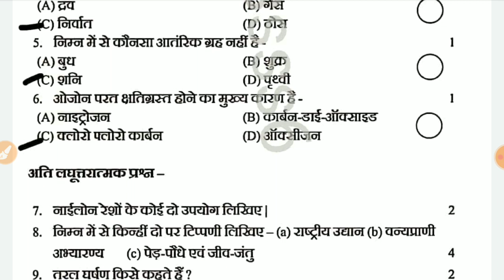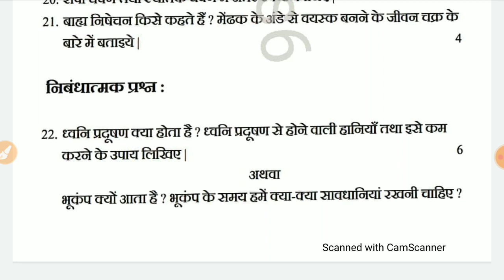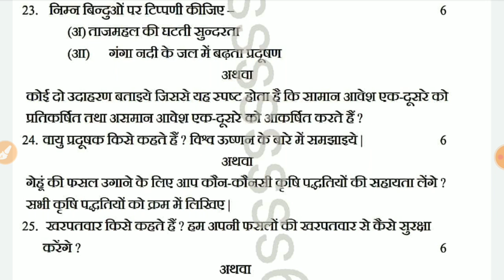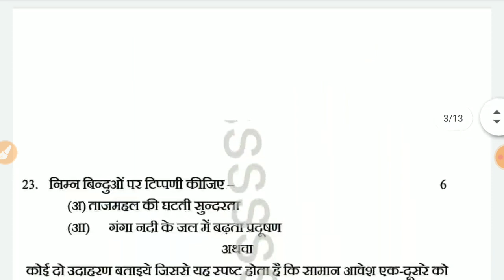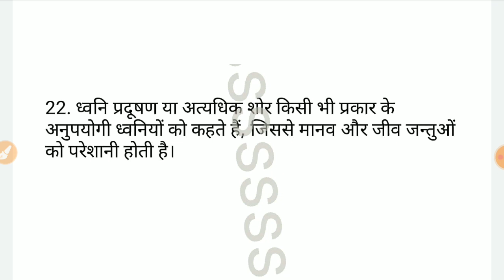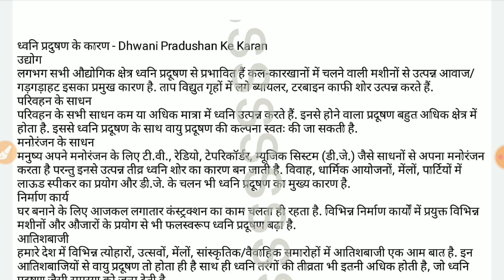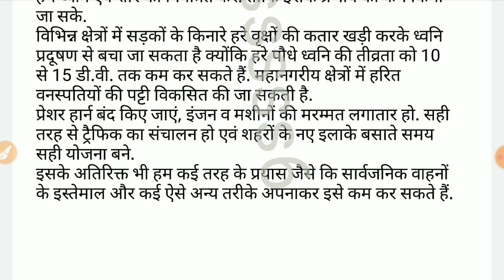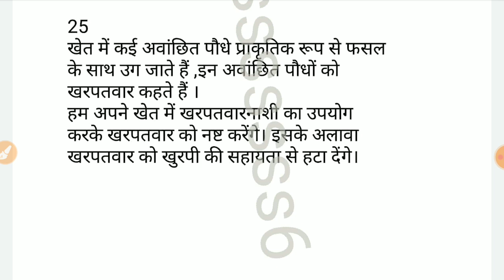RBSE कक्षा 8 वार्षिक परीक्षा प्रश्न पत्र 2022 Science/विज्ञान Class 8 Board Exam Paper 2022 का हल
कक्षा 8  वार्षिक परीक्षा प्रश्न पत्र 2022  Science/विज्ञान  Class 8 Board Exam Paper 2022 का पूरा हल सही एवं सटीक उत्तर